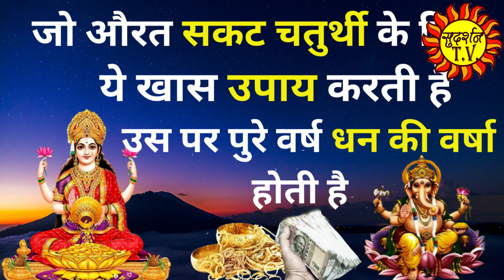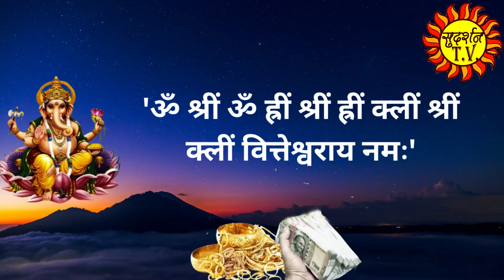संकष्टी चतुर्थी के 7 उपाय, अवश्य आजमाएं, श्री गणेश का आशीर्वाद पाएं | सकट 2023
संकष्टी चतुर्थी के 7 उपाय, अवश्य आजमाएं, श्री गणेश का आशीर्वाद पाएं

जो औरत सकट चतुर्थी के दिन ये सात उपाय करती है , उसको गणेश जी के साथ सात , माता लक्ष्मी की भी खास कृपा प्राप्त होती है दोस्तों सकट चतुर्थी के बारे में कोन नहीं जानता माघ मास में कृष्ण पक्ष की चतुर्थी तिथि सकट चौथ के रूप में मनाई जाती है. इस दिन सकट माता, भगवान गणेश और चंद्रमा की पूजा की जाती है. सकट का अर्थ है संकट, इस दिन गणपति ने देवताओं का संकट दूर किया था. सकट चौथ के दिन माताएं अपनी संतान के लिए निर्जला व्रत रखती हैं और उनकी लंबी उम्र की कामना भी करती हैं